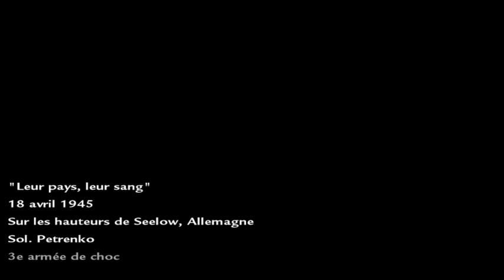vidéo cod5 Dimitri